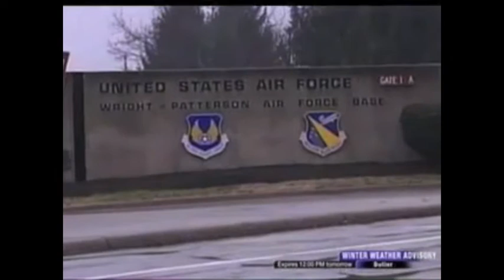Congressman Mike Turner (OH-3) discusses jobs at Wright-Patterson Air Force Base on WHIO-TV.